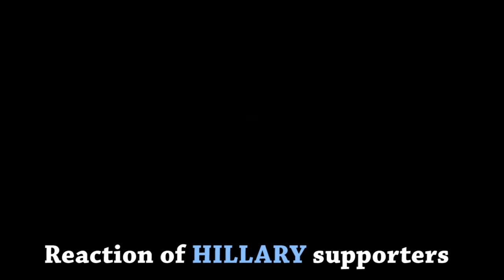LEGO Island reacts to 2016 election results in 1997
Two cutscenes taken waaayyyyy out of context.